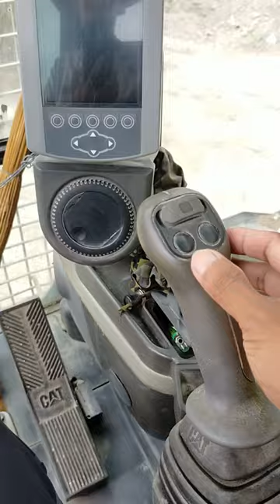Caterpillar 317D nasa maayos pang kondisyon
salamat po sa suporta sa aking munting channel